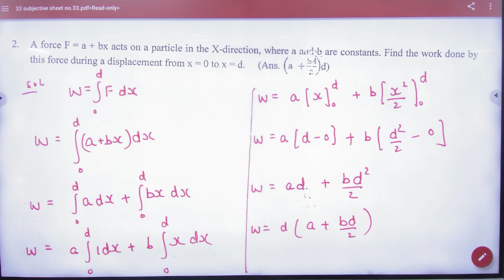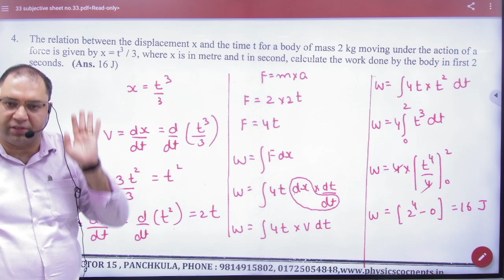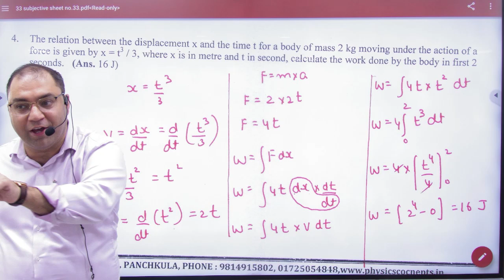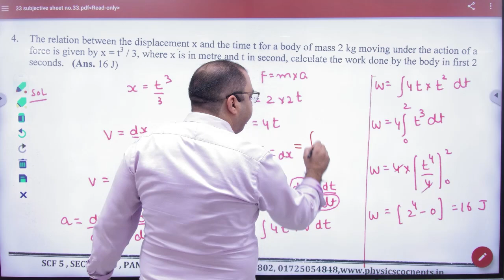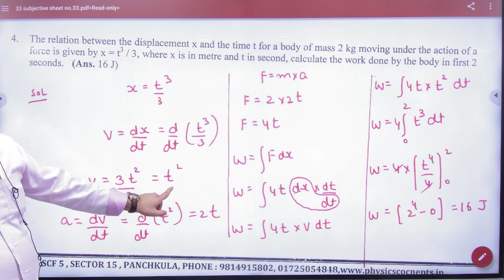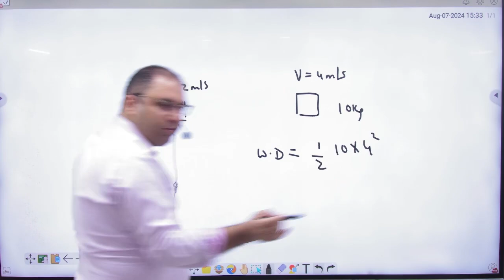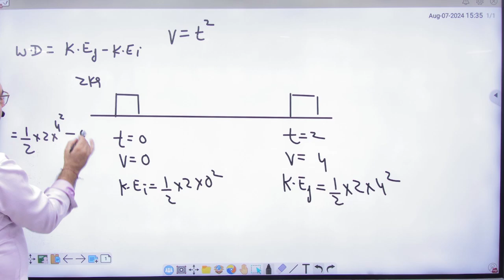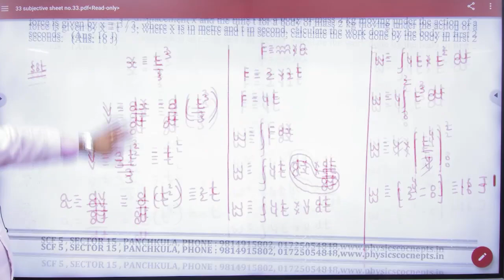2 Work done by variable force